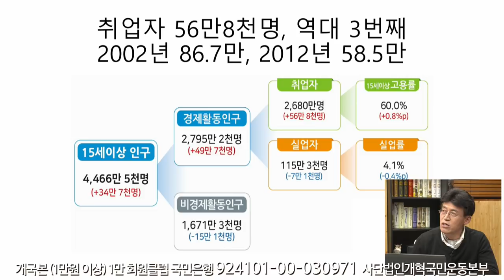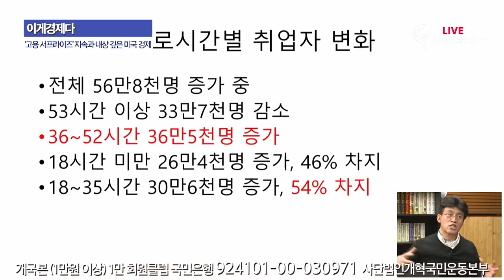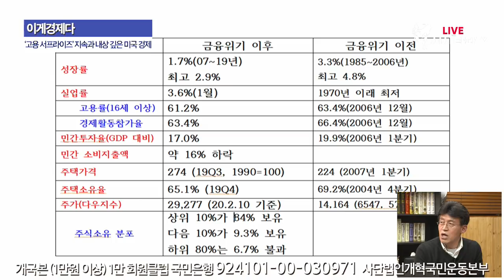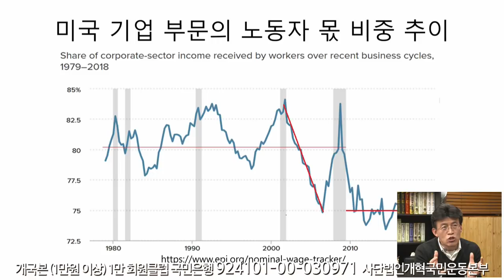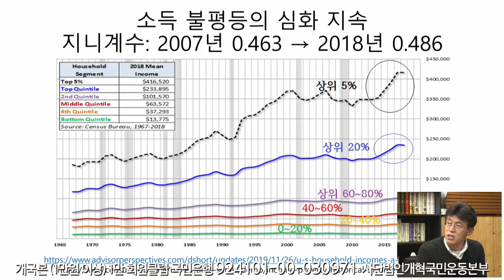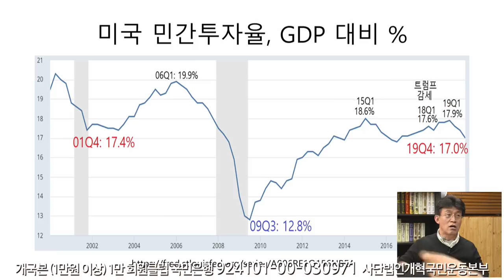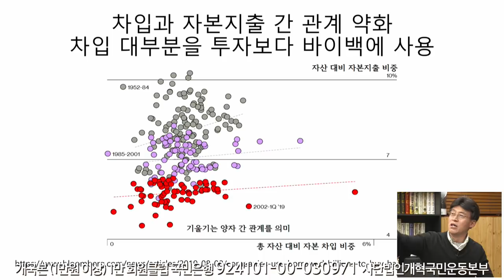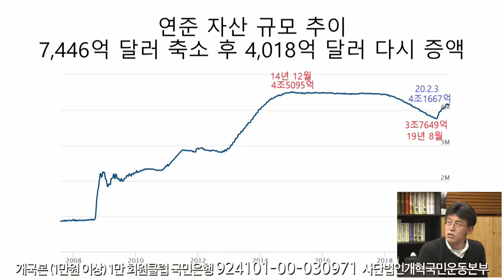문재인 정부 고용 서프라이즈 지속과 내상 깊은 미국 경제의 실상